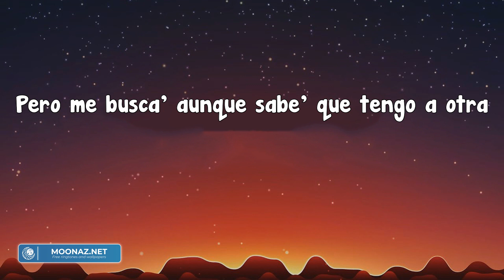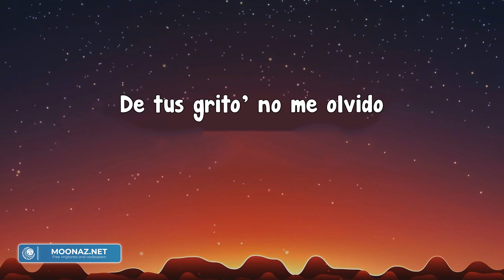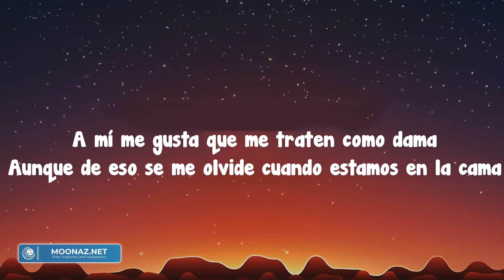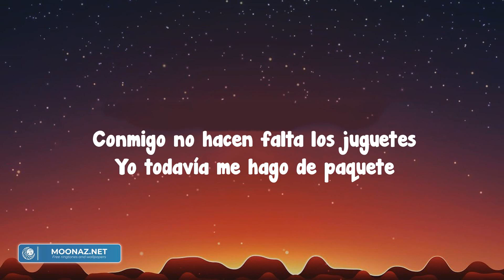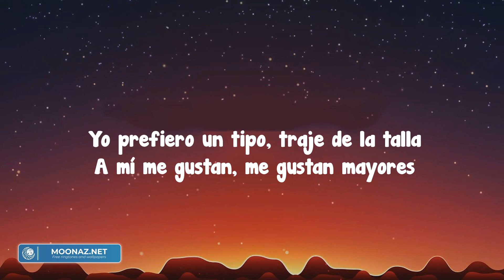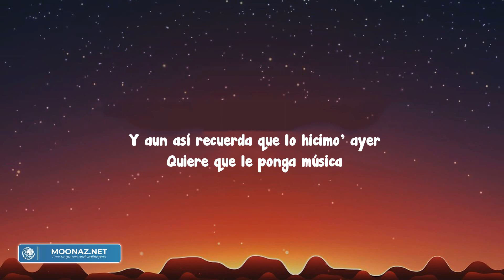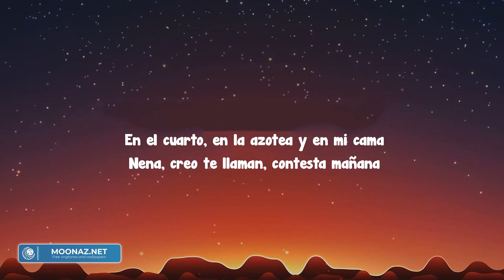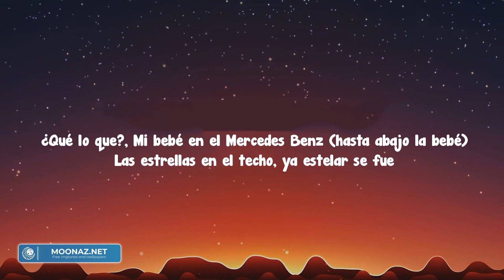Desesperados - Rauw Alejandro (Letra/Lyrics)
#¿Quémehizousted?
Quelaquierovolveraver
Yvolverlaabesar
Yotepasoabuscar,
Esquelabellaqueracontigo
Connadiemáslaconsigo
Detusgrito'hoynomeolvido
Te-te-tengoreservao'elhotel
Peroconestasgana'novamo'allegar
Somo'do'desesperado',
Atrá'nosesperaelasiento
Túere'unaaventuracuandotedesnuda'
Te-te-tengoreservao'elhotel
Peroconestasgana'novamo'allegar
Somo'do'desesperado',
Atrá'nosesperaelasiento
Túere'unaaventuracuandotedesnuda'
La'gana'detenerla,
Quehacértelocuandomedetuve,
Enlaparte'eatrá',
Tusgrito'confirmaronquevistela'nube'
Labellaqueranosdominasiemprequetúyyono'vemo'
Noimportaelambiente, dondeseano'comemo'
Nohayplanificaciónporqueatilasituación
Tedescontrolaynohayformadeevitarlasituación
Dondesiempreterminamossinropa
Noteconformasconunbesoenlaboca
Segúntúdice',
Peromebusca'aunquesabe'quetengoaotra
Te-te-tengoreservadoelhotel
Peroconestasgana'novamo'allegar
Somo'do'desesperados,
Atrásnosesperaelasiento
Túere'unaaventuracuandotedesnuda'
Laprimeravezqueperreamos
Nopudimo'evitarloynosbesamos(ey)
Queelmomentonoacabaranodejamo'
Envanonofue,
Tumiradamedijoqueestohoygano(yah)
Ah
Mami, #¿túquiere'más
Túquiere'más, túquiere'más?(Uh-wh)
Bebé, puesnosehablemás(y-yih)
Nomesuelte'yvámono'deunave'(yah)
Bendeci'oporserelquevetudesnudez(amén)
Lomásquemegusta'etie'tusencillez
Legustaagresivo,
DelaMetroaMayagüez(Ra-Rauw)
¿Quémediceusted?
Quelaquierovolveraver
Yvolverlaabesar
Yotepasoabuscar,
Esquelabellaqueracontigo
Connadiemáslaconsigo
Detusgrito'nomeolvido
Te-te-tengoreservao'elhotel
Peroconestasgana'novamo'allegar
Somo'do'desesperado',
Atrá'nosesperaelasiento
Túere'unaaventuracuandotedesnuda'
Ra-Rauw
RauwAlejandro
ConChencho
Corleone
Desbloqueandounnuevoniveldelperreo
Dímelo,
DulceComoCandy
VICEVERSA,
Ey
Ra-Rauw
Conlosfuckin'Sensei
DuarsEntertainment
Gang